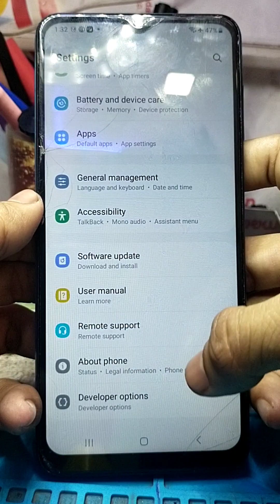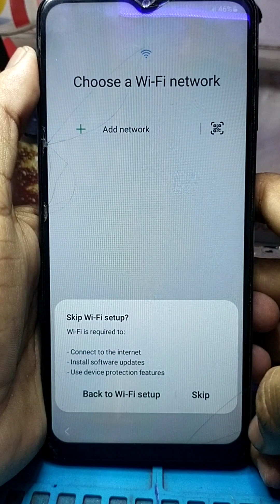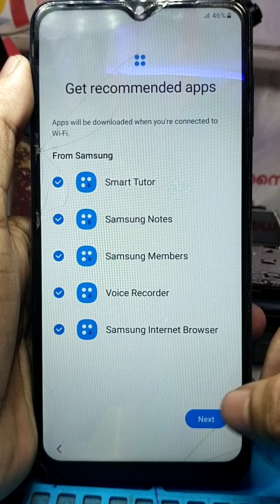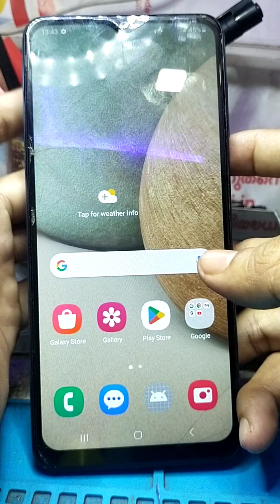samsung galaxy A12 factory data reset 2023 samsung a12 hard reset hindi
samsung galaxy A12 factory data reset

samsung a12 hard reset forgot password

samsung galaxy a12 hard reset nahi ho raha hai,
como hacer un hard reset a un samsung galaxy a12,
samsung galaxy a12 full factory reset remove screen lock,
how to hard factory reset samsung galaxy a12,
samsung galaxy a12 full hard reset ( remove screen lock),
samsung galaxy a12 factory reset without google account,
galaxy a12 hard reset 2022,
samsung galaxy a12 how to hard reset,
how to hard reset samsung galaxy a12 secured by knox,

how to hard reset samsung galaxy a12 knox,
how to hard reset samsung galaxy a12 2022,
how to hard reset a samsung galaxy a12,
how to factory reset a samsung galaxy a12,
how to factory reset a samsung galaxy a12 without password,
how to factory reset a locked samsung galaxy a12,
how to factory reset my samsung galaxy a12,
how to factory reset samsung galaxy a12 without password,
how do you reset a galaxy a12 phone,
how to hard reset samsung a12 knox,
how to hard reset samsung a12 without pc,
how to factory reset a samsung a12,
how to reset samsung galaxy a12 to factory settings,
hard reset on galaxy a12,
samsung a12 reset factory settings,
how to factory reset the samsung a12,
how to factory reset galaxy a12,
hard reset samsung a12 android 12,
hard reset samsung a12 android 11,
hard reset samsung a12 android 10